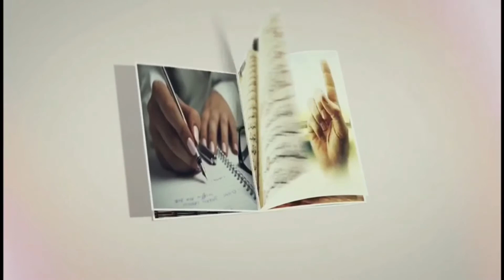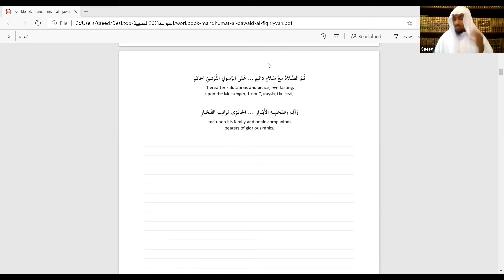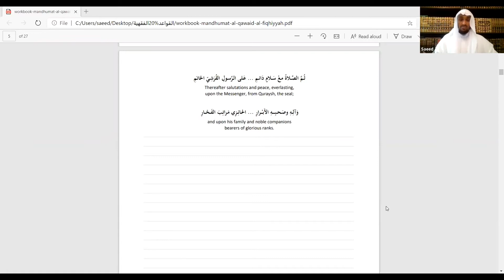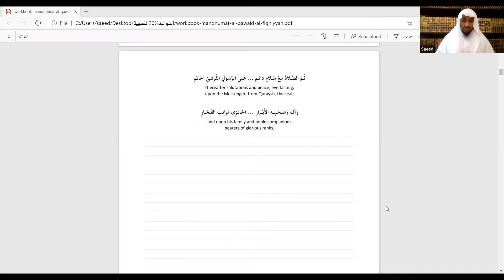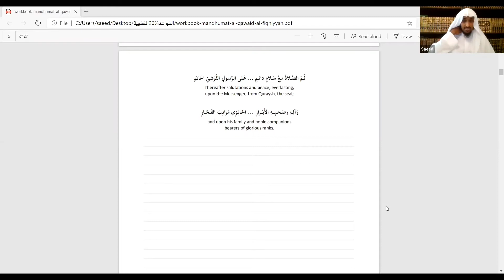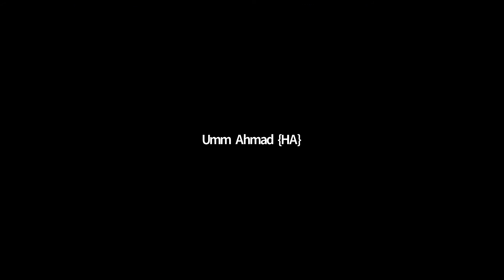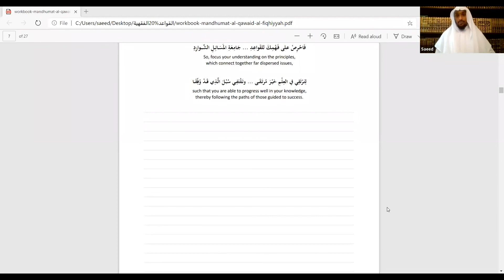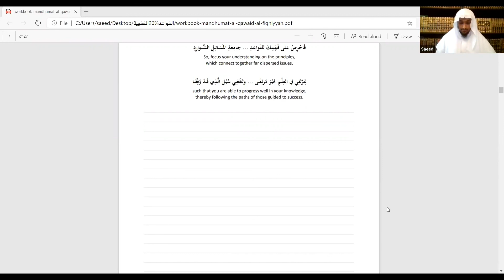Qawaa'id al-Fiqhiyyah (Intermediate level) || 04 Lines 3-8 || Ustaad Abu Abdullah Sa'eed Hassan